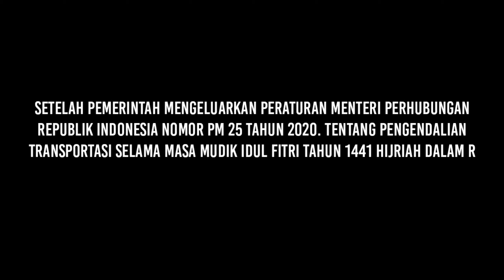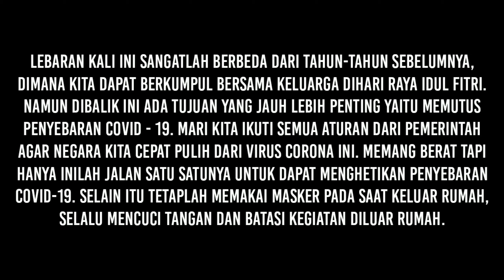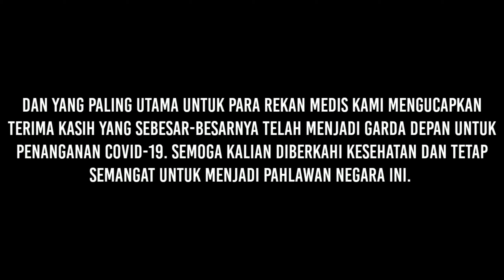25 APRIL 2020 "STOP PENYEBARAN COVID-19"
KITA KUAT , KITA MAMPU